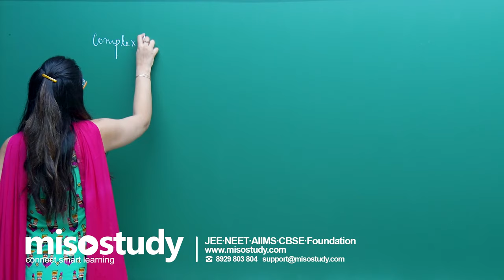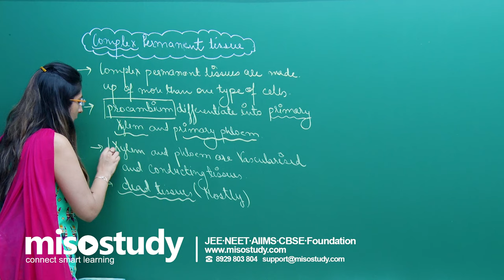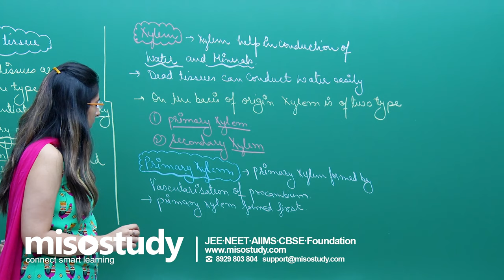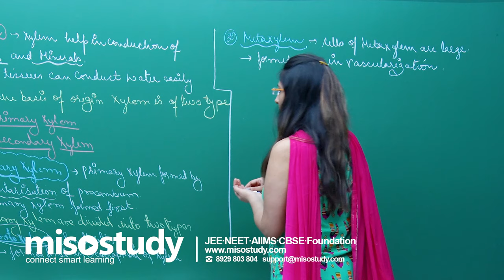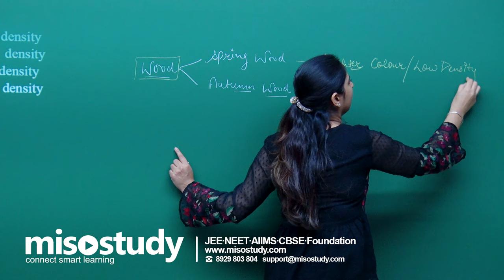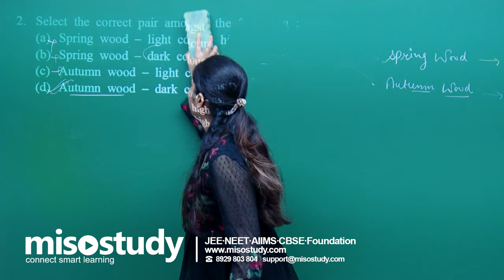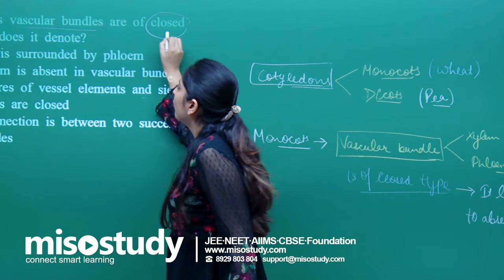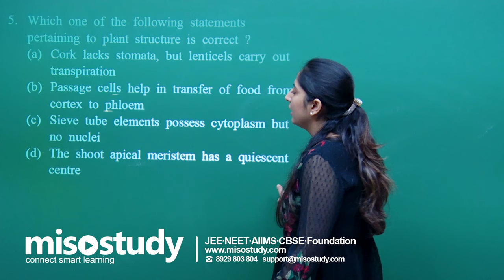Permanent Tissue Complex Type Xylem Biology 11th for AIIMS 2020 in English | Misostudy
Watch Theory and Problem Solving of Permanent Tissue Complex Type Xylem from Chapter Anatomy of Flowering Plants for class 11th for AIIMS Biology. (This lecture is in English). Misostudy

Xylem and Phloem are complex permanent tissues and are found in the vascular bundles in the plants. Xylem- It consists of tracheids, vessels, xylem parenchyma and xylem fibres.

Crack AIIMS Biology Get Important theory and exam pattern question exercise for AIIMS preparation with Misostudy's expert faculties.

Get started for your AIIMS 2020 Preparation with Misostudy. Misostudy's courses will help students to boost for your AIIMS preparation to perform best in exams and achieve a good rank. Our courses include:

1. 400+ HD Video Lectures designed by the expert faculty team
2. Theory & Problem Solving Lectures of full syllabus
3. Chapter-wise Exam Pattern Question Exercise
4. Chapter-wise PDF e-Books
5. 24X7 Doubt Clearing
6. Hard Disk Courses (No Internet required)
7. 24X7 Online Streaming Course
8. Lecture Download support for Android and iOS
9. Access anytime, anywhere using any device